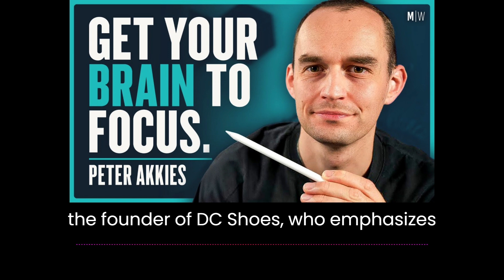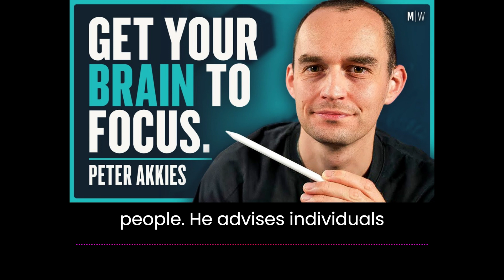7 Hacks To Master Your Productivity - Peter Akkies | Modern Wisdom 660 - Podcast Summary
In this podcast episode titled "7 Hacks To Master Your Productivity," Peter Akkies discusses various strategies and insights to help individuals improve their productivity and achieve their goals more effectively. He emphasizes the importance of understanding one's goals and values before diving into productivity tools and techniques. Akkies believes that productivity is an emotional endeavor that requires individuals to identify what they truly care about and why it matters to them.